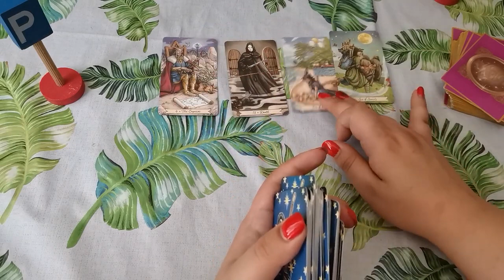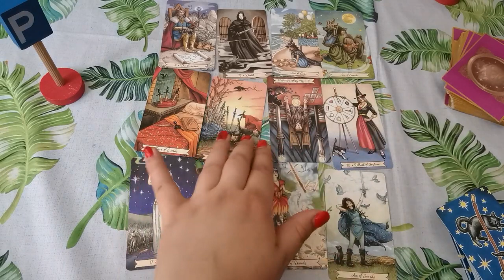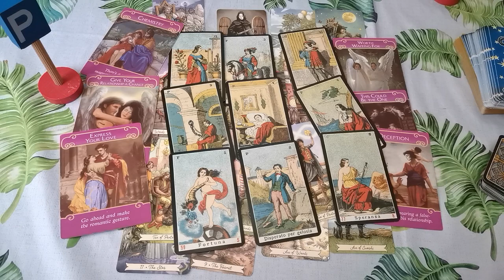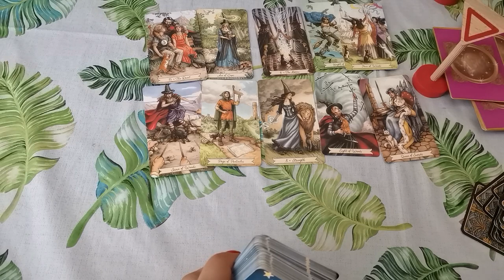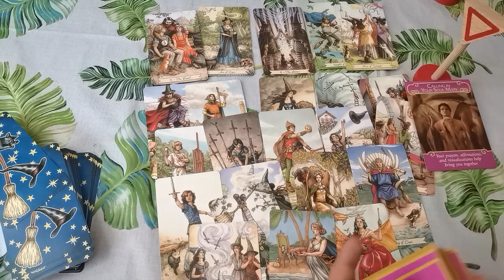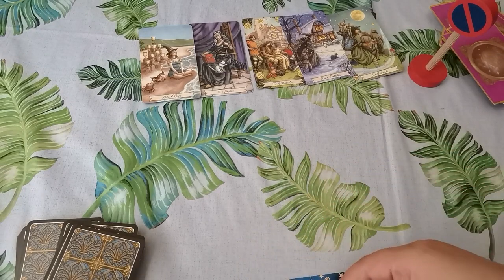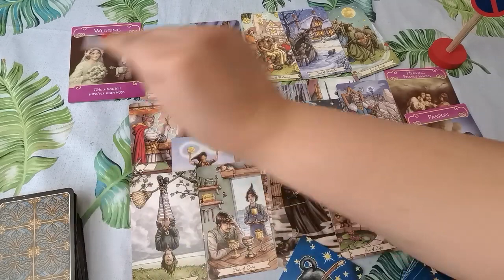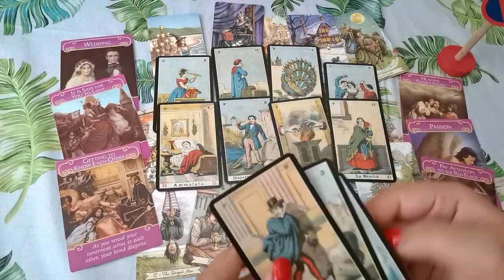Urmatorul sau pas fata de mine Alege o carte